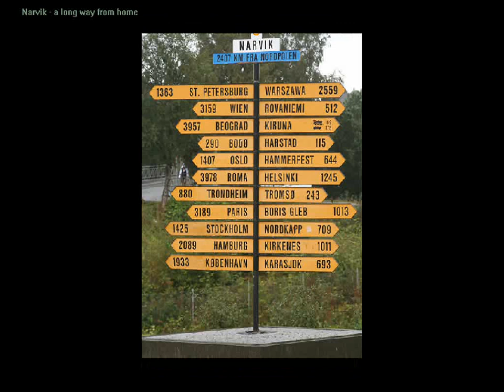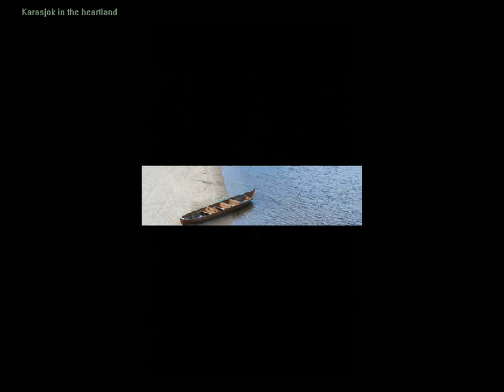Norway - Land of Trolls and Fjords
A slideshow of 55 photos from my Norway trip.
Starting down south in Oslo and Stavanger, leading up through mountains, fjords and interesting cities to the northernmost tip of Europe.
Music is by norwegian singer Sissel Kyrkjebø, "vestland Vestland" and "Se ilden lyse"